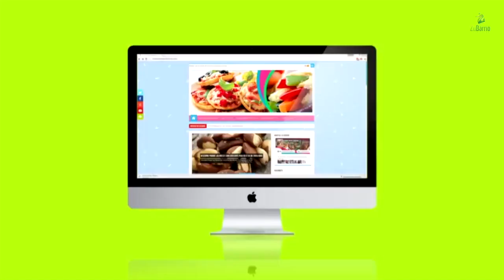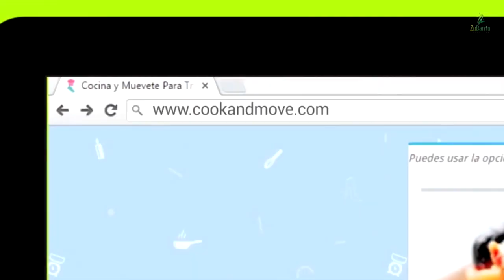Tinga de Flor de Jamaica en "Tortilla" Jicama / Receta Vegetariana Saludable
Tinga de Flor de Jamaica en "Tortilla" Jicama / Receta Vegetariana Saludable con el Chef Victor Manuel de Zubarrio Network

Para obtener las mejores vitaminas de Juice Plus visita:
VITAMINAS GRATIS PARA NINOS CON UNA COMPRA:

“Cocina y Muévete Para Triunfar!”